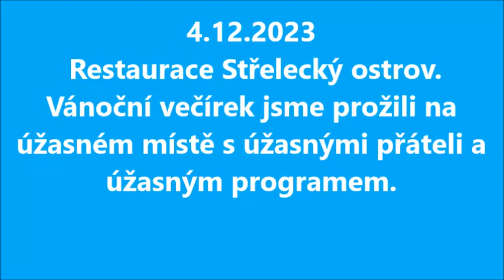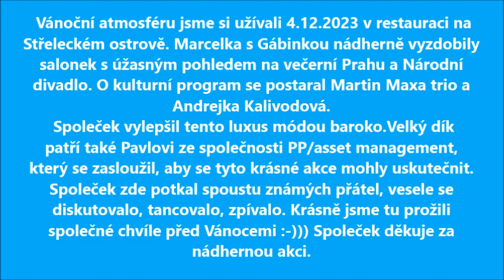Střelecký ostrov 4.12.2023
Vánoční koncert jsme si užívali 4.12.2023 v restauraci Střelecký ostrov. Marcelka s Gábinkou nádherně vyzdobily salonek s úžasným pohledem na večerní Prahu a muzeum. O kulturní program se postaral Martin Maxa trio a Andrejka Kalivodová. Společek vylepšil tento luxus módou baroko. Velký dík patří také Pavlovi ze společnosti PP/asset management, který přispívá, aby se tyto krásné akce mohly uskutečnit. Společek zde potkal spoustu známých přátel, viděli se, vesele se diskutovalo, tancovalo, zpívalo. Krásně jsme tu prožili společné chvíle před Vánocemi.